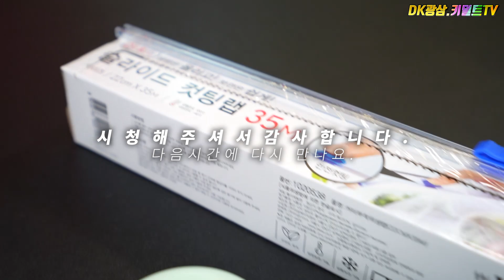피규어 실리콘바디 관리방법 알려드립니다. / 피규어수집 에 꼭 필요한 피규어관리 방법 / 핫토이 실리콘바디 및 피첸바디 관리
피규어 실리콘바디 관리방법 / 피규어수집 에 꼭 필요한 피규어관리 방법 / 핫토이 실리콘바디 및 피첸바디 관리

피규어수집 핫토이수집 하면서 실리콘바디 로 이루어진 피규어를 자주 접하게 되는데요
피규어 실리콘바디 는 반드시 관리를 해 줘야 합니다.

피규어수집 이 전부가 아닙니다.
사소하지만 알고있으면 큰 도움이 되는 실리콘바디 관리팁

앞으로도 피규어를 수집하면서 필요한
피규어관리방법이나 정보등도 꾸준히 업로드 할 예정입니다.

궁금하신 사항은 언제든지 덧글 달아주세요^^

00:00 오프닝 과 개요 피규어 실리콘바디 에 대해서
02:40 피규어 실리콘바디 관리방법
06:57 매트릭스 트리니티, 블리츠웨이 헌터스 닥터BB, 블리츠웨이 헌터스 버바캇
07:34 마무리